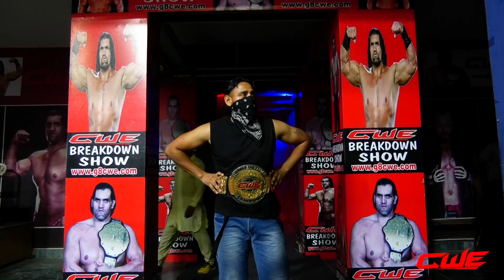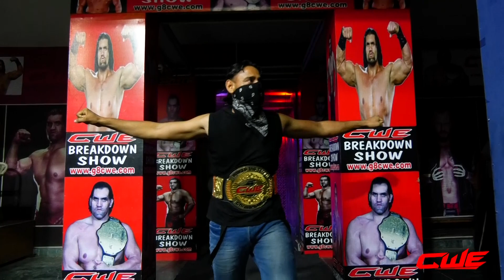CWE | SHERRY VS KAALI w/ TIGER